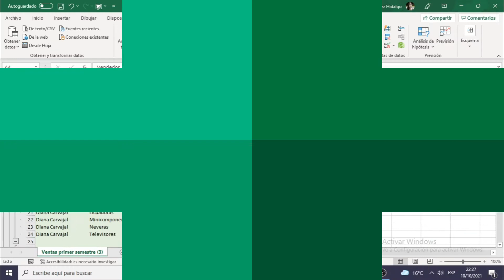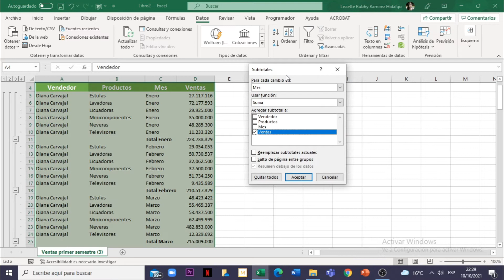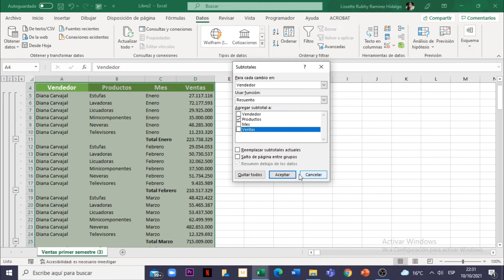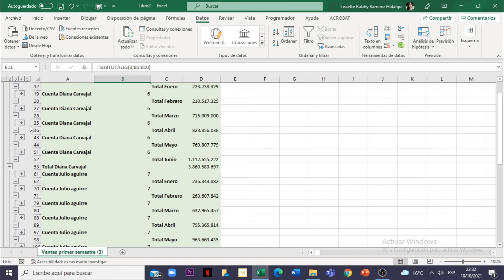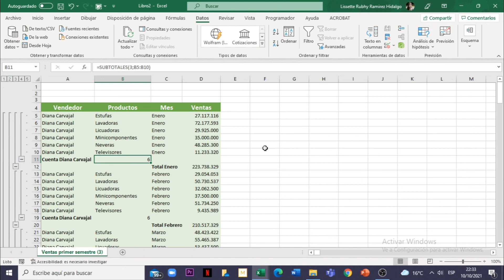Excel 365 : Sesión 12.10 - Subtotales con operaciones diferentes